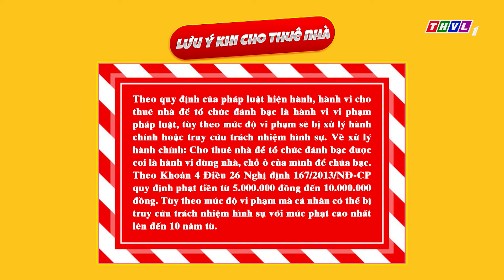Chuyện đó chuyện đây - Tập 71: Lưu ý khi cho thuê nhà